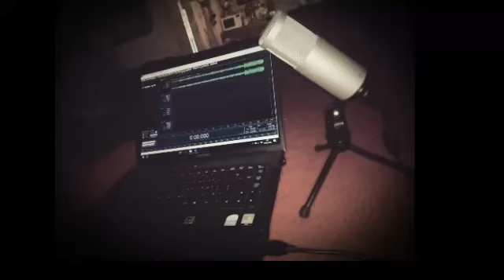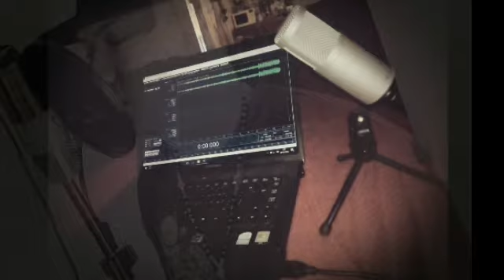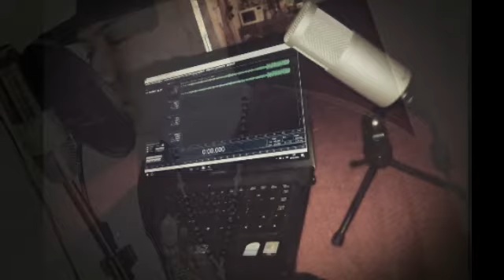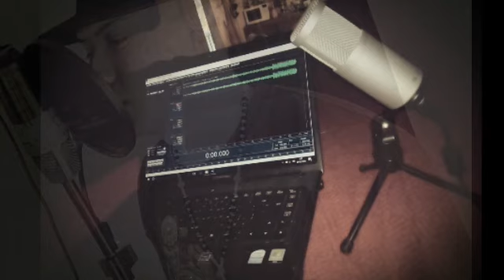Ya se ISO kostumbre escuchar mi boos en el barrio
El pinche jacce